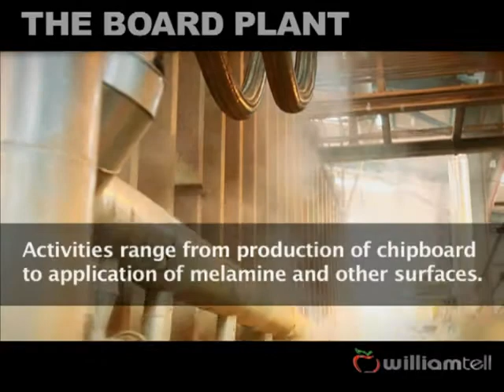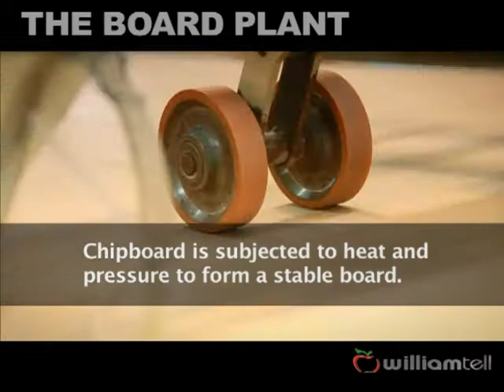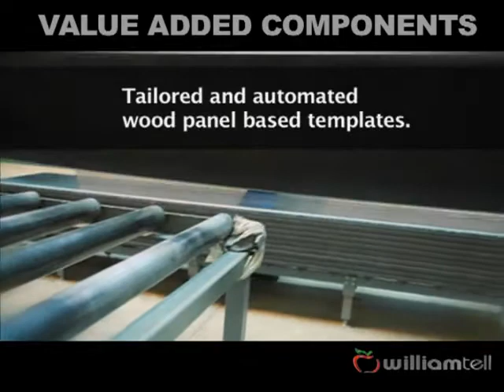William Tell Industries - What we do?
The company is a vertically integrated wood -- based products manufacturing operation. Activities range from sawmill products for the building industry, wood waste chipboard manufacture, melamine and other decorative surface applications, as well as, production of furniture components and ready to assemble furniture. In 2009 the Group consolidated all its manufacturing operations on one site in the industrial area of Chamdor, Krugersdorp. William Tell has a well - developed distribution network across South Africa supplying industry, wholesale and retail. The William Tell distribution stores offer customisation, kitchen and furniture showrooms, consultation areas and value added activities for choosing your board and furniture solutions. Williamtell continues to convert its offering into is truly service orientated and customer -- centric solutions.